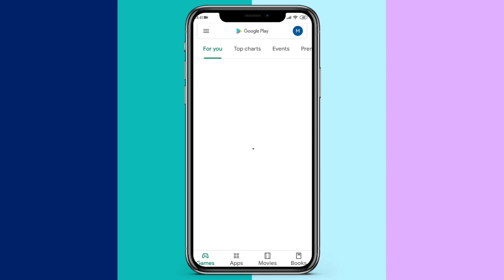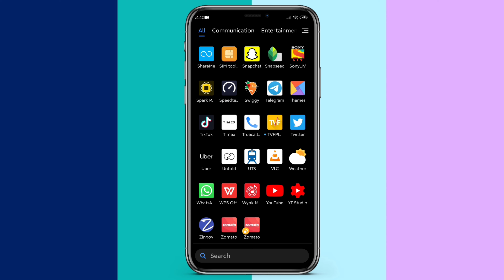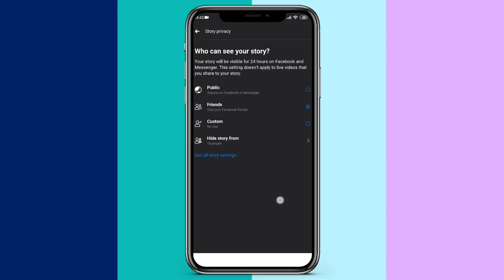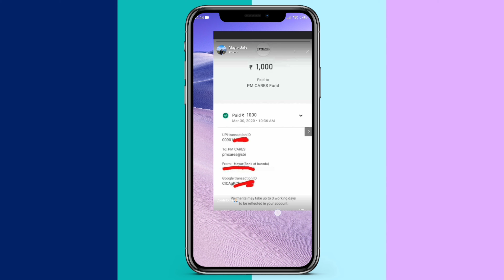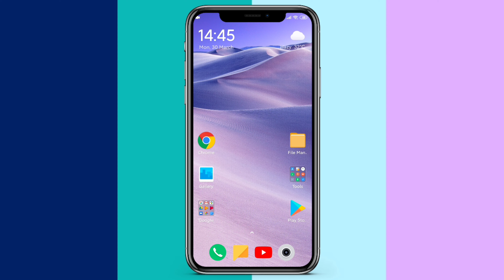Whatsapp से ही facebook पर पोस्ट करे | Whatsapp new update